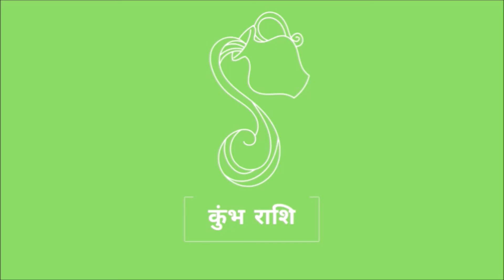Aaj ka Rashifal - 28 March 2022 -Dainik rashifal-Share-Lucky number-Love-Education-Vedic astrology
Watch Most Accurate daily prediction on the base of Nakshatra

क्या मोदीजी इस्तीफ़ा देंगे? मोदीजी का राजनितिक भविष्य